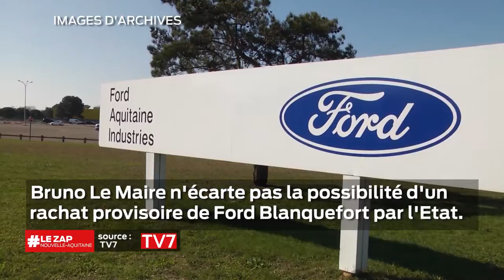Bruno Lemaire n'écarte pas la possibilité d'un rachat provisoire de Ford Blanquefort par l'état.